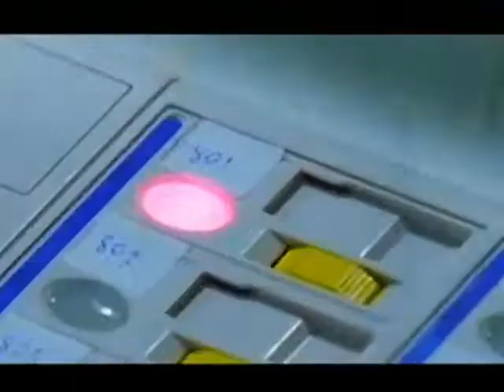The Sand Princess Commercial Breaks August 24, 2022 Part 1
These commercials during The Sand Princess in a first gap aired on Heart of Asia Channel in August 24, 2022.

1. The Sand Princess Bumper
2. My Love From The Star on KFeels Promo
3. The Half Sisters on Atinovelas Promo
4. Pure Intention on Absolutely Asian Promo
5. Blackout on Strictly Pinoy Promo
6. Finding Love on Absolutely Asian Promo
7. Great Taste Supreme
8. You're Watching The Sand Princess Bumper